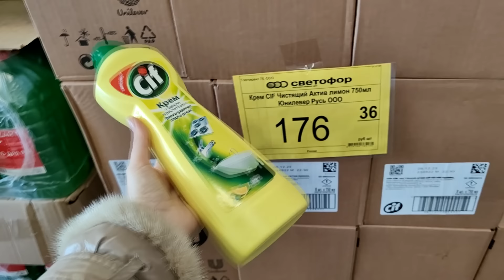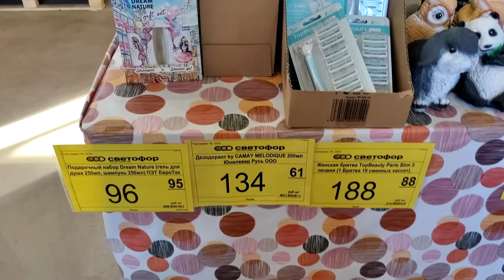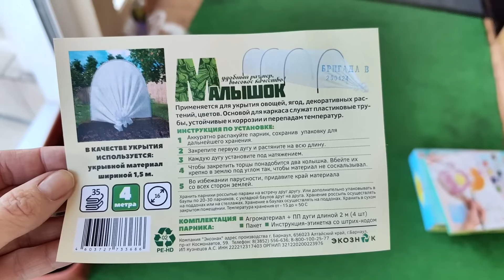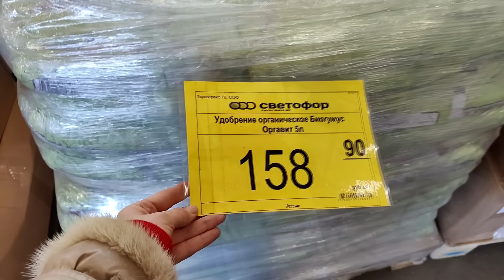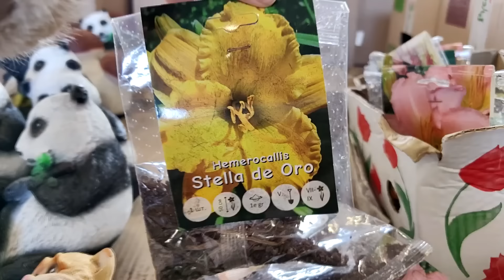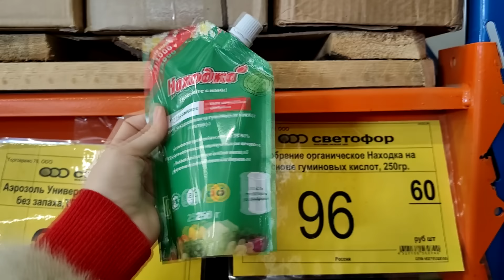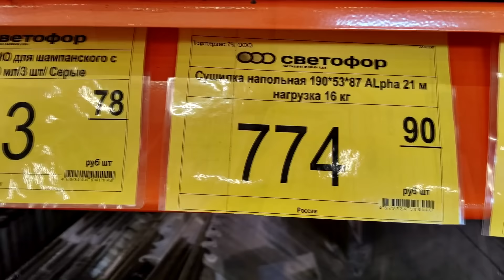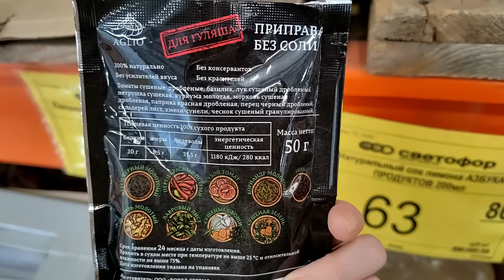💞В Светофор привезли БЕЛЬЕ, фигурки март 2024💞Парники ЭКОЗНАК Малышок, Агроном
В магазин Светофор привезли культиваторы, алмазную мозаику, зеленое мыло, подсветку и многое другое.

Адрес магазина Ленобласть, Коммунар, Станционная ул.34